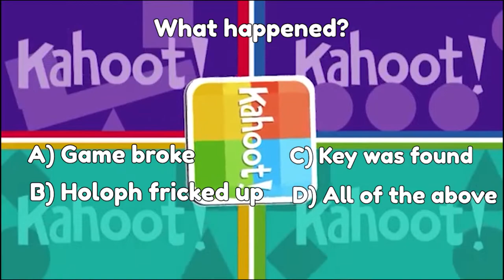Finally Defeated the Cowboy Demon Boi | DEVOUR Part 5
Enjoy the video humans!

This demon was giving us a hard time at first but we finally defeated him and
sent him away for good.

Also thanks to Holoph for editing this video appreciated mate !